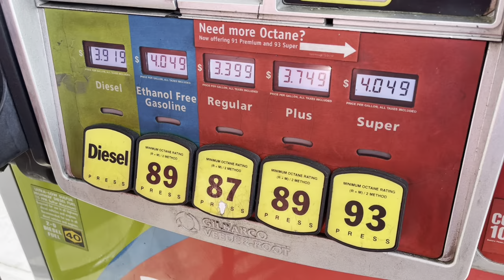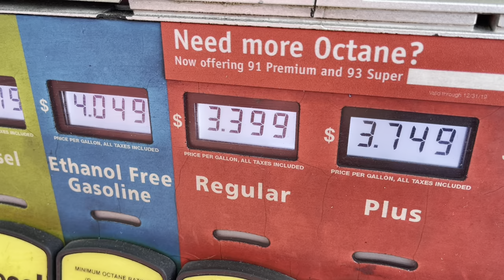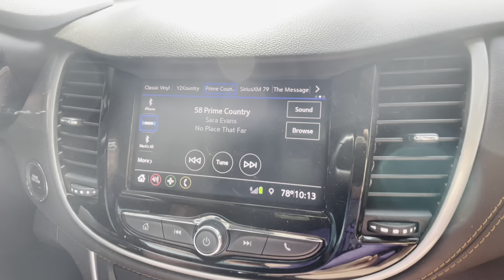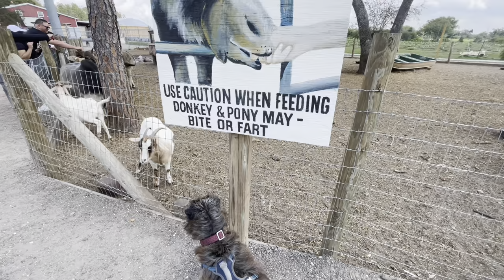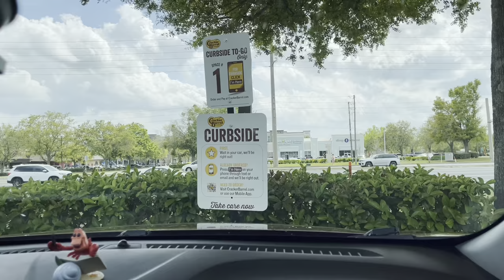Davenport to Clermont: Showcase of Citrus & Cracker Barrel plus other fun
Davenport to Clermont in Florida
Showcase of Citrus
Cracker Barrel

Questions or Tips?